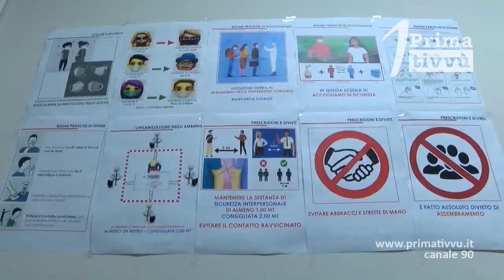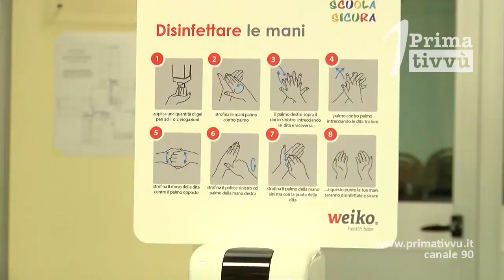Scuola, non in tutti i comuni si torna lunedì. Sos protezione civile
Il ritorno in classe degli alunni delle medie. In diversi comuni ripresa posticipata. Lo screening sanitario non decolla. Richiesta la presenza anti-assembramenti della Protezione civile